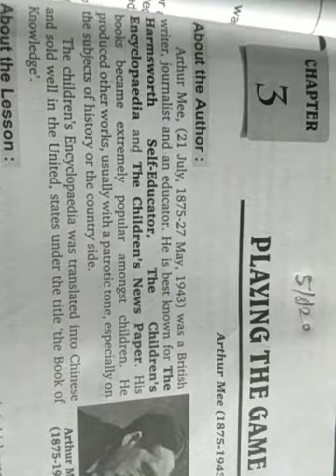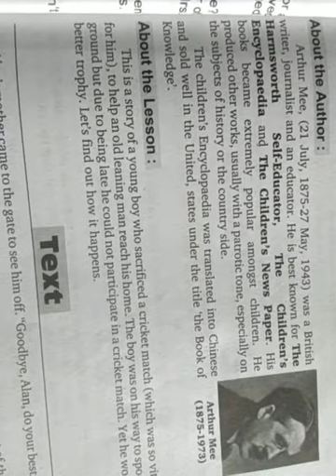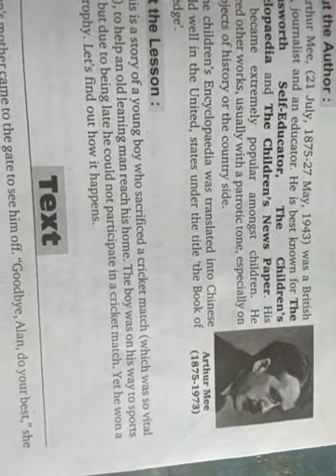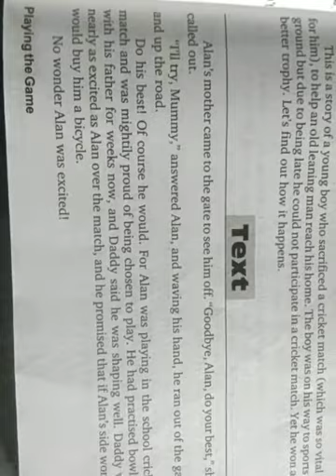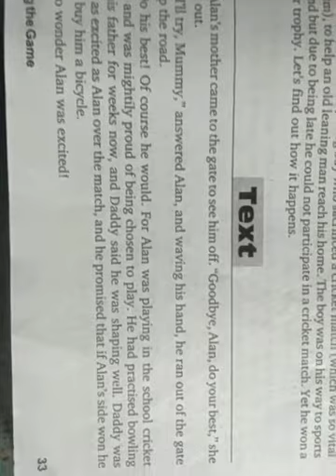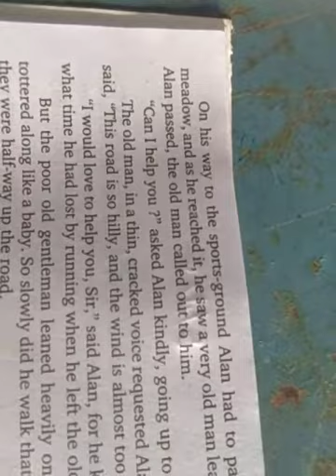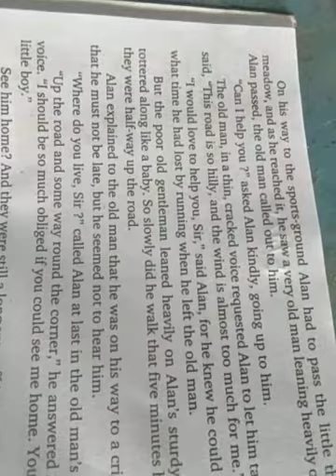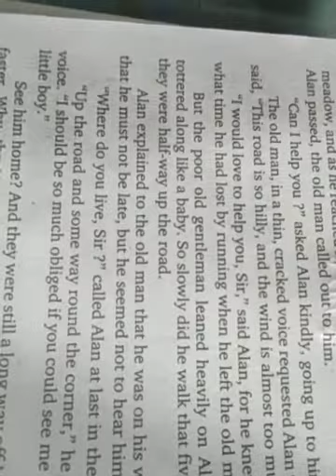Class 9th subject English first prose lesson 3